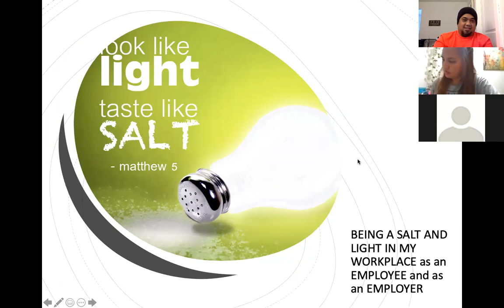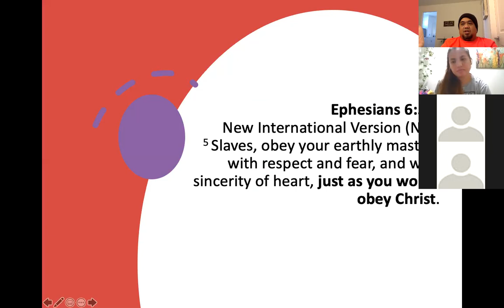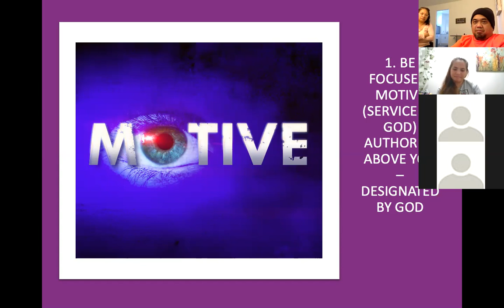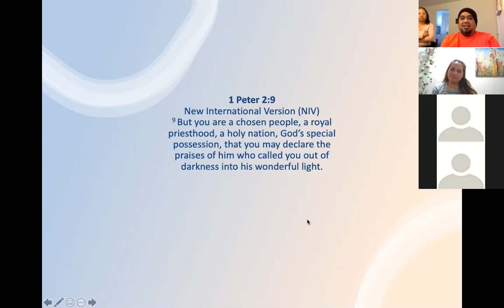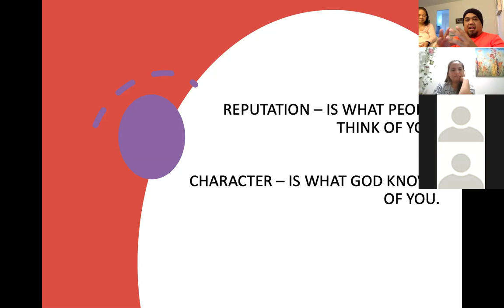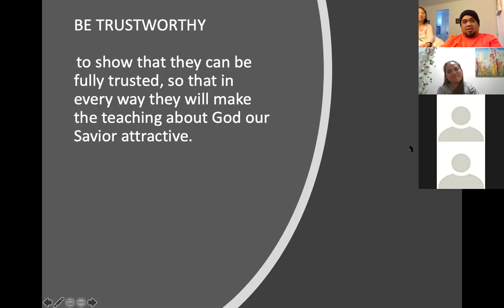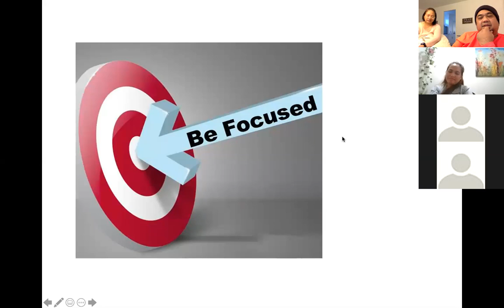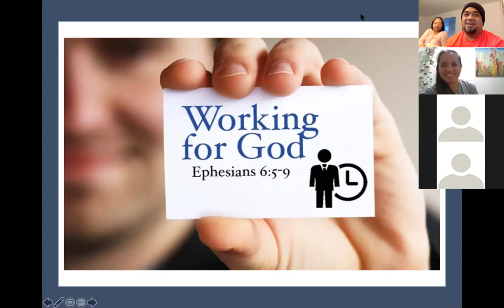8/7/2020 Zoom LifeGroup with Pastor Jeff Padre Guiwa